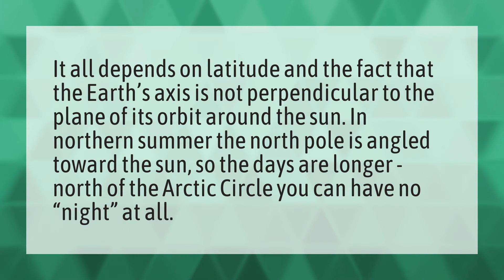Why is sunset so late in Canada?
Direction Sun Rise • Why is sunset so late in Canada?